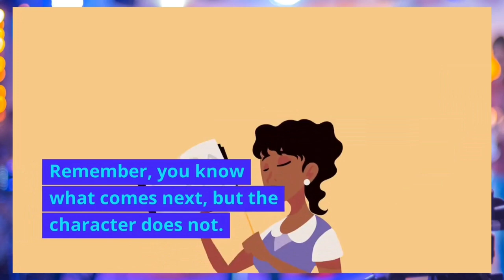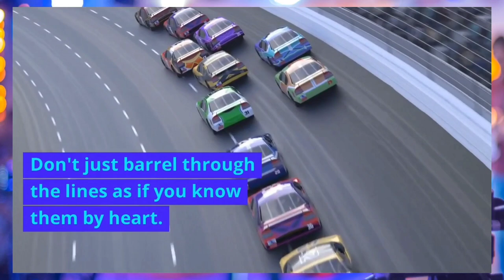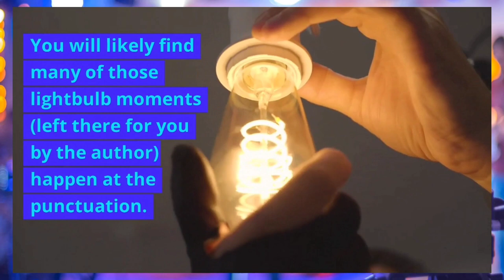Acting Tips - Acting Techniques You Can Practice on At Home: AHA Moments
How To Stay Present in Acting?
Today's Topic: Acting Tips - Acting Techniques You Can Practice on At Home: AHA Moments
Dare NOT to know what is coming next by practicing this at home.
Train your mind to actually think in AHA moments!

📢🎬Don't forget to check out the links at the top of my channel as well. 🐾🦄

🔔🔔Return for lessons on the following:
📢📢📢We are REDOING OUR ACTING A-Z SERIES.
Hit the notifications bell to be notified when it is re-released in full.
Recommend:
🔥🔥Theater Games for the Lone Actor Paperback – September 12, 2001
by Viola Spolin (Author), Paul Sills (Foreword)
One of my school's favorites.  @tadaactingstudio
101 Improv Games for Children and Adults Paperback – February 9, 2004
by Bob Bedore (Author)
I got the name wrong.
Teaching Improv: The Essential Handbook: Your step-by-step guide to teaching short form improv. Paperback – April 1, 2019
by Mel Paradis (Author)
✨What we do here! Empower creativity, master acting, boost confidence—monthly mindset, acting tips, and more! Join for entertainment and insightful journeys. 🎭✨

🎭✨Links to a plethora of recommended items are at the top of our page. 🎬 @dawnniemercado
I never recommend anything that I do not use myself!

🔥With an MFA (Master of Fine Arts) from New York University and over 25 years of passion for acting, I bring a wealth of experience to our journey together. I am thrilled to share my knowledge and enthusiasm with you!
Dawnnie (And Bella)
00:00 Introduction The AHA Moment Explained
00:48 Learn more about "Every line is a separate thought" in depth in Amy Lyndon's Audible book
03:49 As you practice this I found this great little book for you.
04:02 Hit the notifications bell and click here to connect with me personally.🦄📚